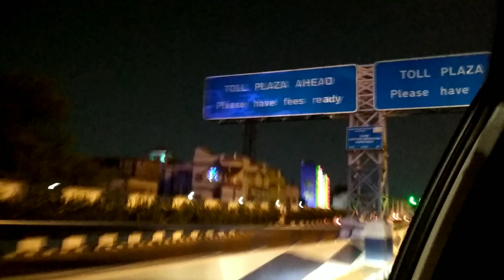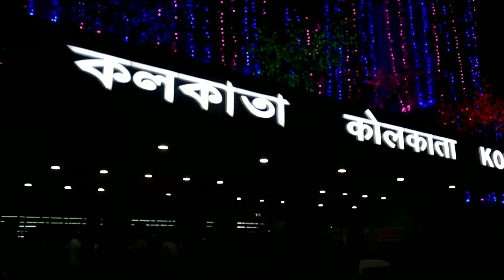Vlog #15 | Dooars journey started | 2019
We started our journey to Doars . we are traveling by a special train and we are very much excited as we are visiting Forest for the first time .